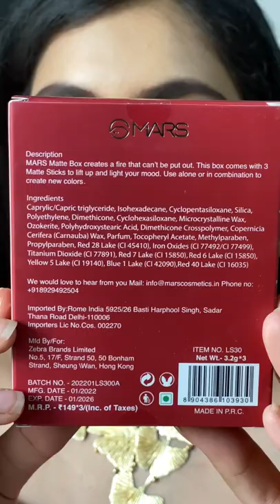Mars 3 matte box cost Rs 149 each 💄